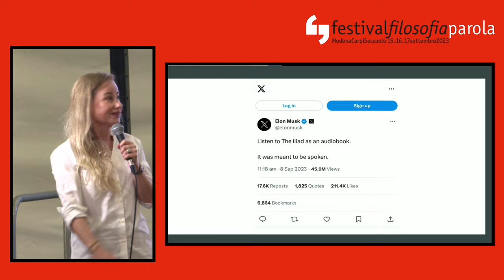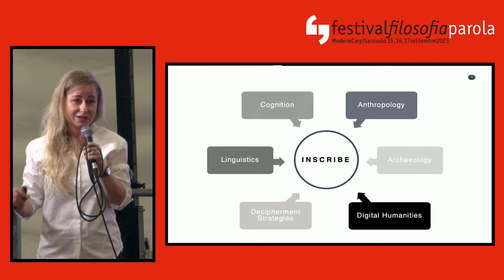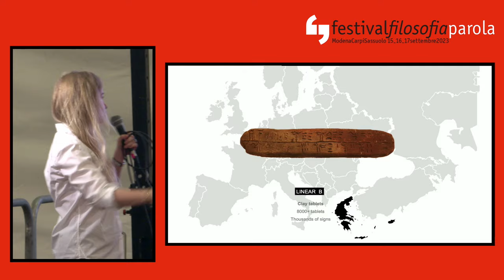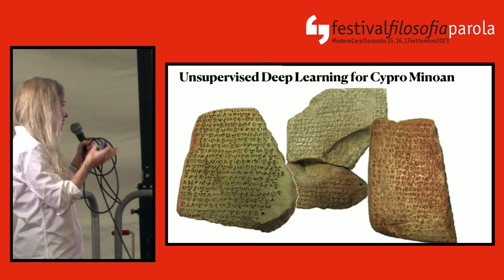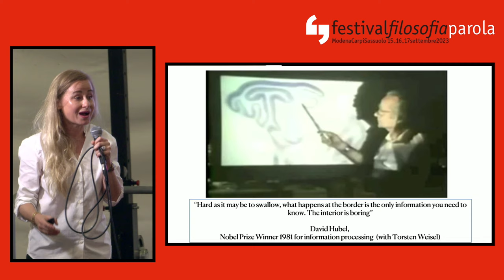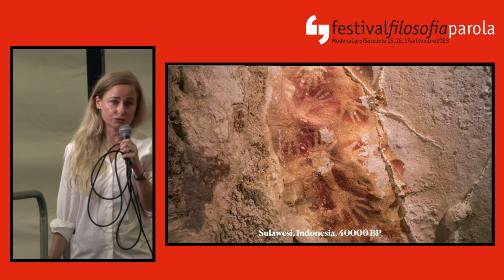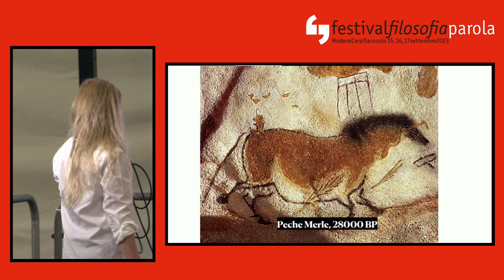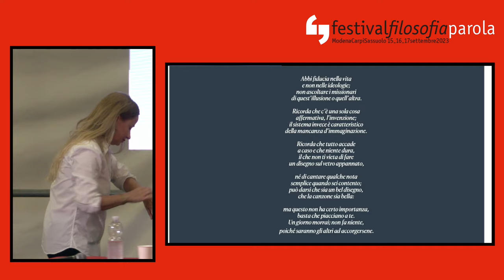Silvia Ferrara | Scrittura | festivalfilosofia 2023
festivalfilosofia 2023 | parola
Lezioni magistrali
Silvia Ferrara
Scrittura. La decifrazione tra segno e disegno

Sabato 16 settembre 2023, ore 10.00
Carpi Tenda di Piazzale Re Astolfo

Tra carattere iconico e carattere lineare della scrittura, quale ruolo ha il disegno nella costruzione del segno?

Silvia Ferrara è professoressa di Filologia micenea e civiltà egee presso l’Università di Bologna, dove è anche membro del Centro Interdisciplinare di Intelligenza Artificiale. È membro del Comitato Nazionale dei Garanti per la Ricerca (CNGR) per il Ministero dell’Istruzione e ha insegnato in precedenza presso l’Università di Roma “La Sapienza” e presso l’University College di Londra, Oxford e Cambridge. Con il progetto INSCRIBE (Invention of Scripts and their Beginnings), insieme al suo gruppo di lavoro fa luce sull’invenzione della scrittura attraverso un approccio comparativo multidisciplinare che comprende archeologia, antropologia, evoluzione culturale, linguistica, studi cognitivi e strategie di decifrazione e che ha portato alla decifrazione dei valori matematici delle frazioni nella Lineare A. Specializzata in sistemi di scrittura antichi, ha sviluppato tecniche di decodificazione delle scritture dell’età del bronzo dell’Egeo, le più antiche in Europa, e ha pubblicato i risultati su riviste internazionali peer-reviewed. È inoltre esperta dell’invenzione della scrittura nel mondo, in Mesopotamia, Cina, Mesoamerica ed Egitto. Si interessa al fenomeno della scrittura e alla sua interconnessione con l’arte, il linguaggio, la cultura materiale, la percezione visiva e i meccanismi cognitivi. Tra le sue pubblicazioni: La grande invenzione (Milano 2019, tradotto in 7 paesi); Il Salto. Segni, figure e parole. Viaggio all’origine dell’immaginazione (Milano 2021). Sono in uscita nel 2023 tre libri, pubblicati da Oxford University Press e Cambridge University Press.